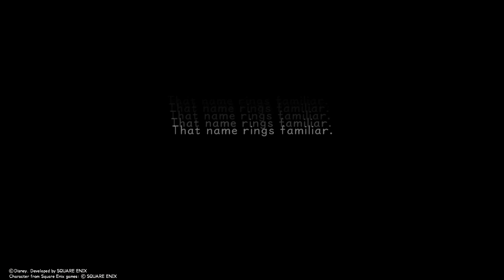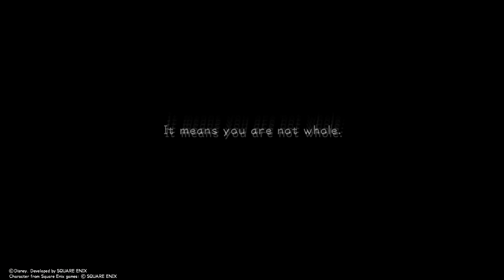WHY CAN'T I BEAT HIM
Xemnas refuses to let me win.

ft. "I hate Sniperwilds and they can all go die" and lots of yelling "NOOOOO" where y'all can't hear me